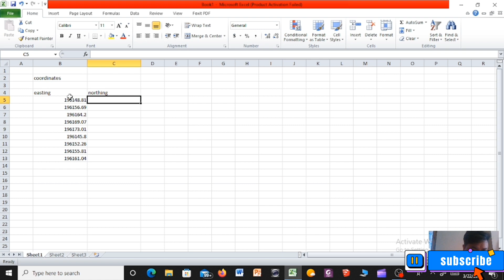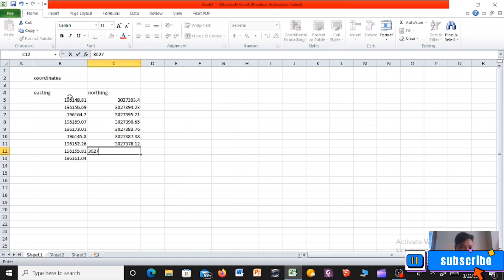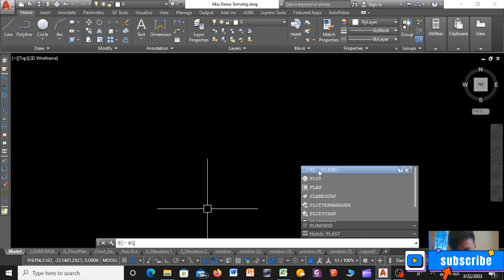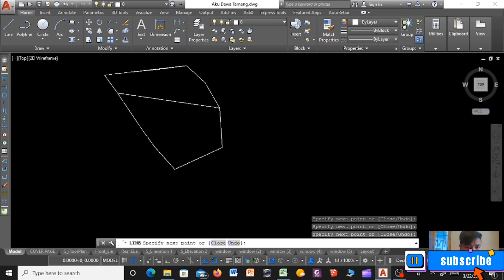How to input Lagthram coordinates to AutoCAD for Site Plan drawings?🇧🇹🇧🇹🇧🇹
for these we have to input east and north value in a excel after combination formula #  =concatenate(east value,",", north value).

lastly we have to select and copy all combined value. after that past in AutoCAD after typing PL and then paste.
Requirement to draw site plan using lagthram coordinate